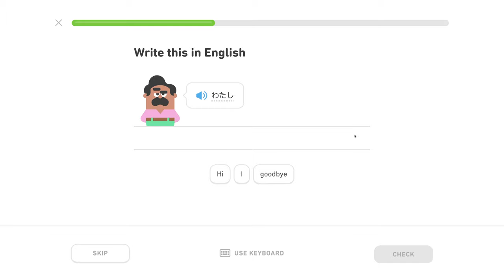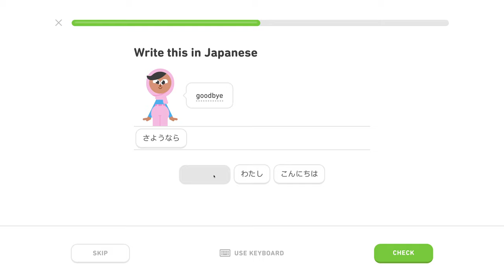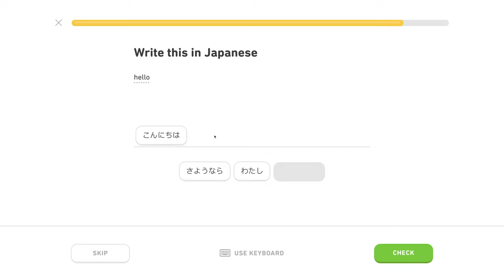🍱 Hiragana 2, level 1/5, lekcia 4/5 - Japonsky s Yetim